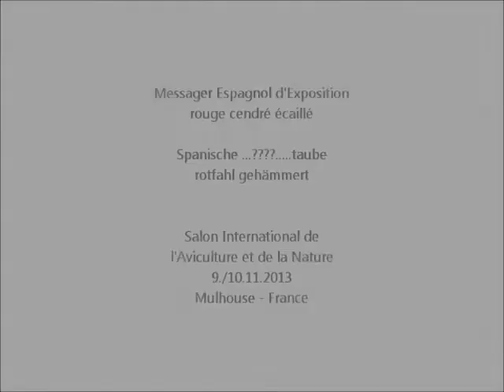Messager Espagnol d'Exposition, Exposition Avicole Mulhouse 2013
Salon International de  l'Aviculture et de la Nature 9./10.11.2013 Mulhouse - France. Union des Associations d'Eleveurs Sélectionneurs d'Animaux de Basse-Cour du Haut-Rhin. Exposition Avicole Mulhouse 2013.